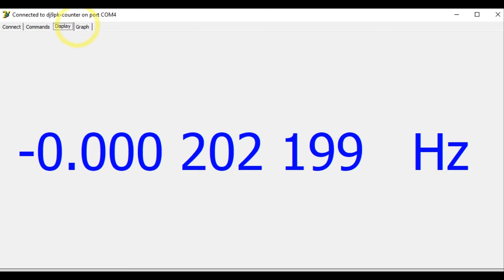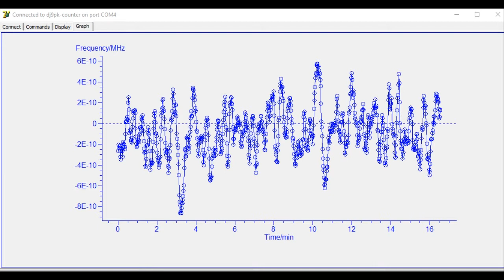GPS Reference Clock. Wie genau?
Ein GPSDO als Referenznormal im Labor.
Ein Live Test über den Drift eines GSPDO 10MHz Frequenznormals für alle Geräte, speziell Signal Generatoren und Frequenzzähler mit einer hochpräzisen Referenz zu versorgen.